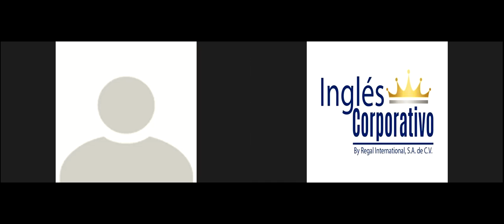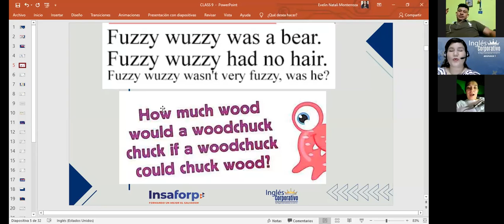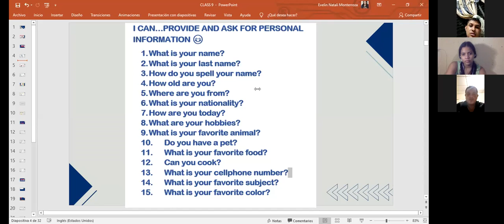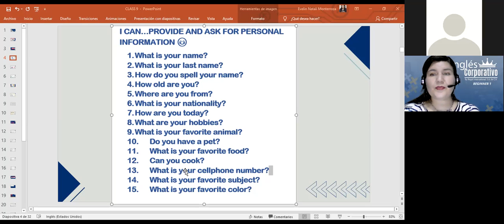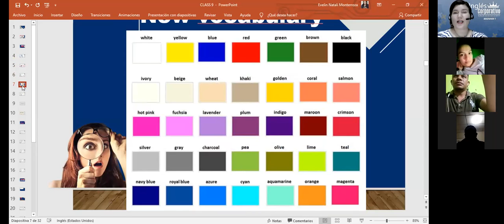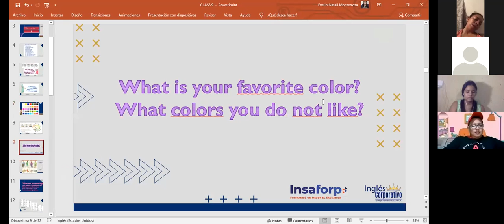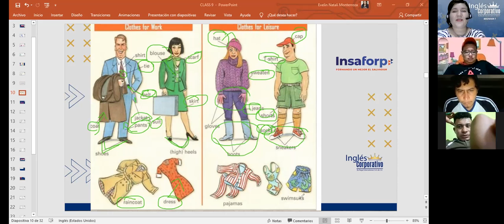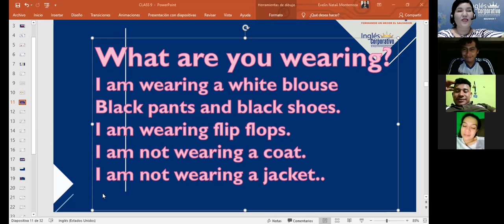Inglés Corporativo-Colors and clothes-Day 10